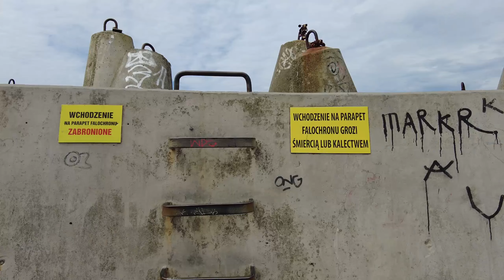Visiting Kolberg | Searching for Amber stone (Bernstein)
Hi guys! Come with us as we visit the city of Kolberg.
At night we search for amber stone or in German it is Bernstein. Amber stones are commonly found in Baltic sea. If you are lucky enough then you can find one at night using UV-light.

- Rhona's Diary